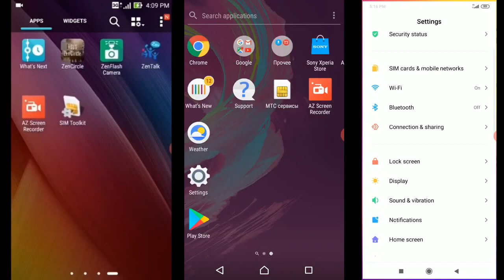Sony Xperia & Xiaomi Redmi & Asus screen video mix/ Incoming calls